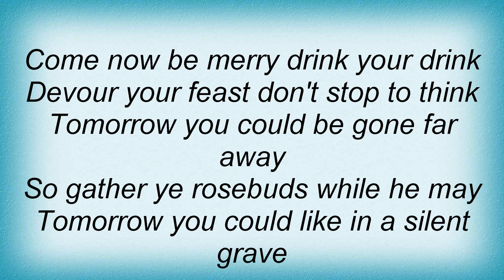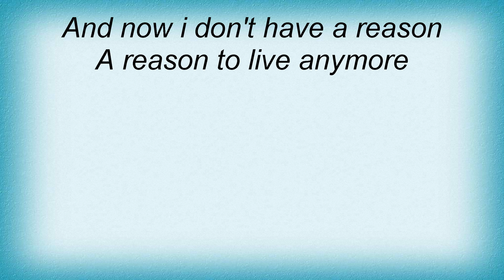Sixpence None The Richer - Meaningless Lyrics